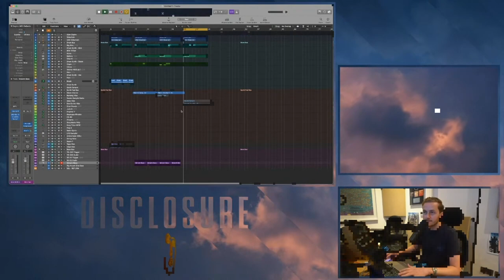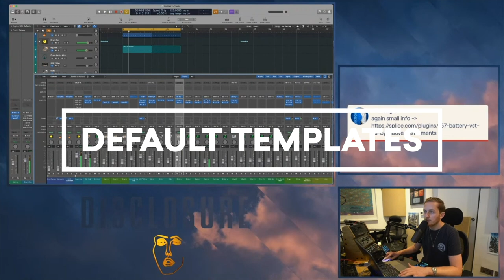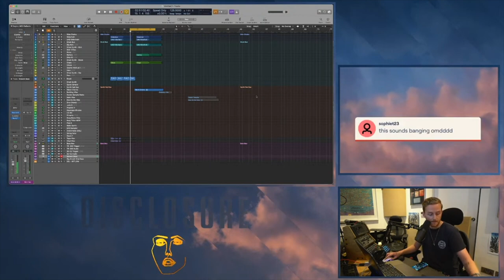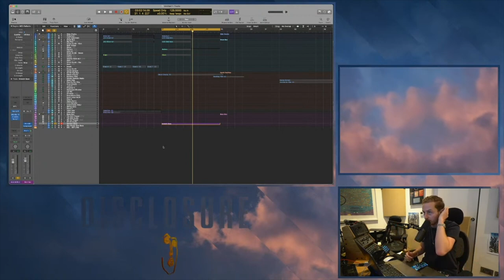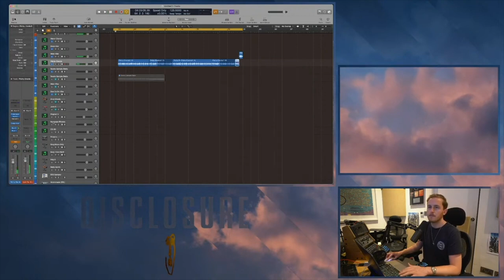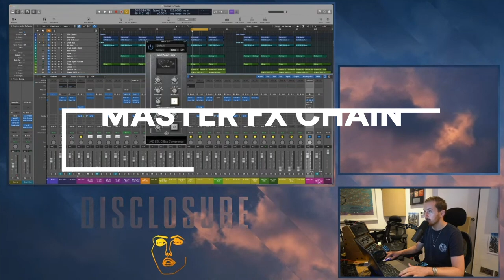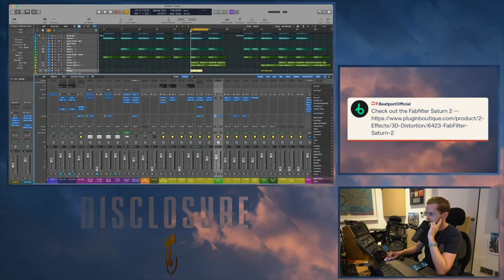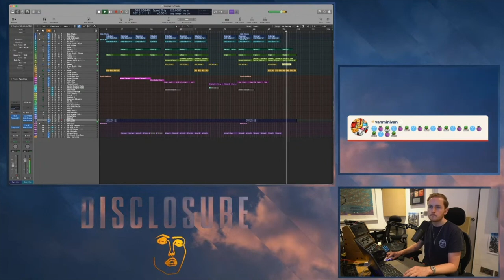Studio Secrets with Disclosure | 35 Minutes of Music Production Tips, Tricks & Techniques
Guy Lawrence from Disclosure drops over 30 minutes of music production tips, tricks and techniques! These are clips from a full 2.5 hour long livestream Joshua Casper and Plugin Boutique did with Guy during our monthly takeover of Beatport's twitch.

Chapters

00:00 Intro
00:43 Guy | Disclosure
00:50 Transient Shaper Tricks
01:43 Off Grid Goodness
03:32 Big Kick for Big Results
04:18 Hats with Battery
05:13 Gated Hi-Hats
06:26 Default DAW Templates
07:00 Hand Clap Studio
08:27 Quantize as Needed
10:11 Monark Bass Line
12:14 Advanced Sidechain
13:28 DBX 160 Compressor
15:37 Mono the Sub
16:18 Protecting Your Ears
17:59 Reverb Pre-Delay
18:37 Ultra Wide Rides
20:00 Automated Filter Sweeps
21:15 Disclosure's Drum Buss
26:31 Disclosure's Master Chain
32:32 The Final Product